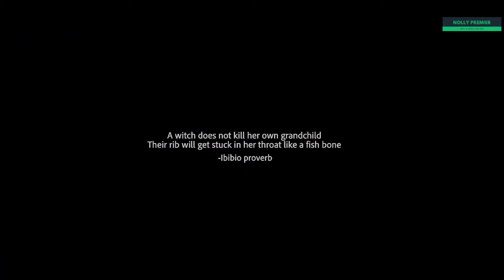Fishbone [The Harmfulness of Drug Counterfeiting in Our Society]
"A witch does not kill her own grandchild. Their rib will get stuck in her throat like a fishbone"

FishBone is a short film that essentially focuses in on one of the many ways that drug counterfeiting in our society is harmful to society. It follows an inspector – Daniel Etim Effiong (aka “Folarin of Life“) as he raids what he believes to be the hub of production for a particular medicine in the slums of Lagos. He does this in hopes of capturing the mastermind behind the operation. On the other hand, the kingpin is right under his nose but still out of reach to him.

Cast
Director
Editi Effiong
Producer
Victoria Akujobi
Screenplay
Editi Effiong

Y E A R 2019